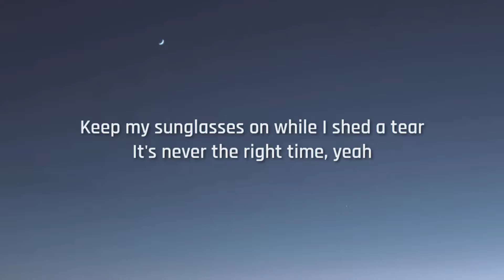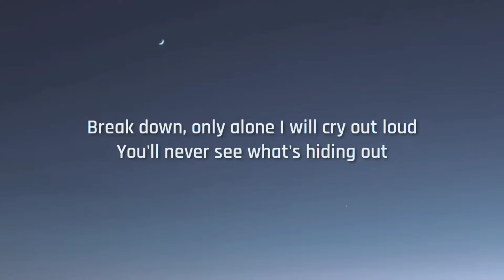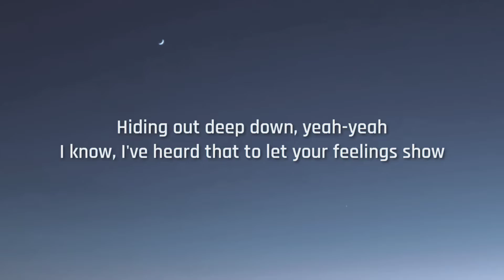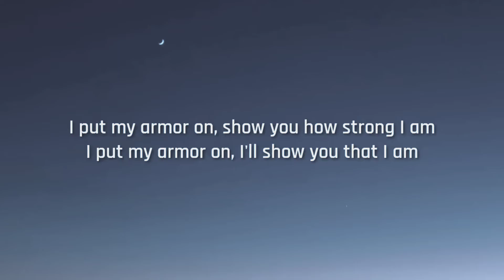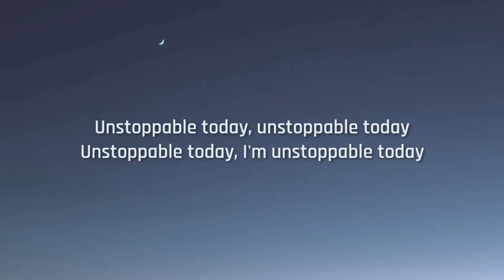SIA - UNSTOPPABLE ( LYRICS )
Oh yeah
Yeah, yeah
I'm unstoppable
I'm a Porsche with no brakes
I'm invincible
Unstoppable today
Unstoppable today
Unstoppable today
Yeah, yeah
Yeah, yeah
I'm unstoppable
I'm a Porsche with no breaks
I'm invincible

🎵 Sia - Unstoppable

Artist  : Sia
Song  : Unstoppable ( lyrics )

Credits : Sia ✓

•Lyrics to the Unstoppable by Sia

Sia Lyrics ,
Sia Unstoppable ,
Unstoppable Sia lyrics ,
Unstoppable Sia ,
Unstoppable Lyrics ,
Lyrics Unstoppable Sia ,
Lyrics Sia ,
Lyrics Unstoppable ,
Unstoppable lyrics .